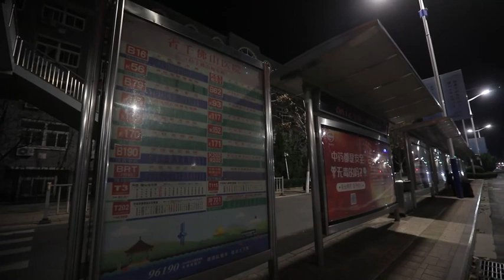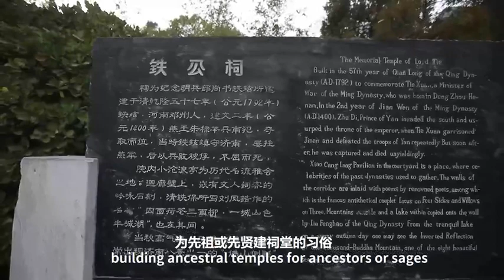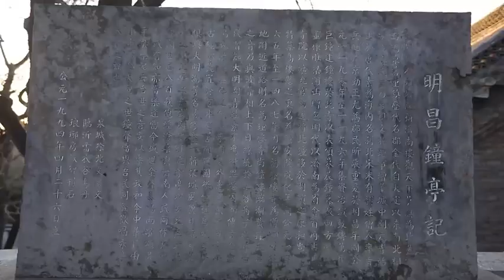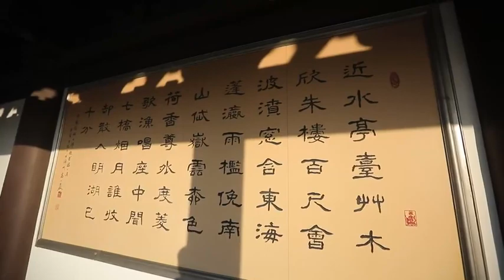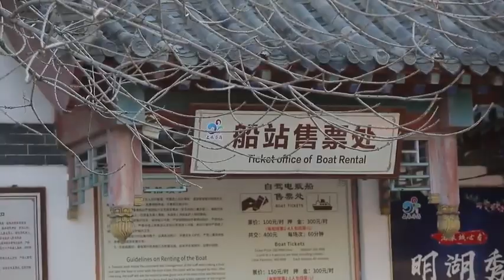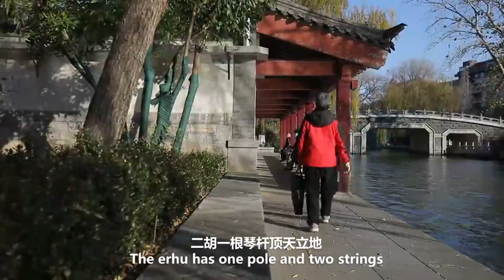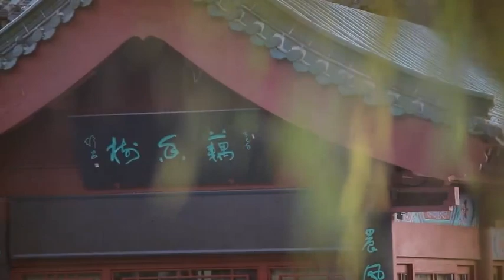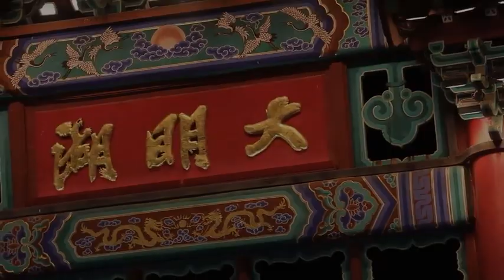Online Tour: Daming Lake 云游览: 明湖美景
► Full Playlists "“Meeting Online, Learning Chinese” Online International Winter Camp “相聚云端-共话中国”双向交流线上国际冬令营"